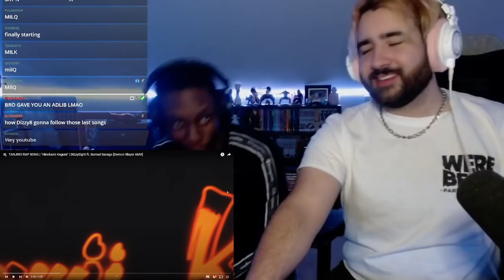REACTION - TANJIRO RAP SONG | "Hinokami Kagura" | DizzyEight ft. Samad Savage [Demon Slayer AMV]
Reaction to the demon slayer amv tanjiro rap song, hinokami kagura, by dizzyeight and samad savage.